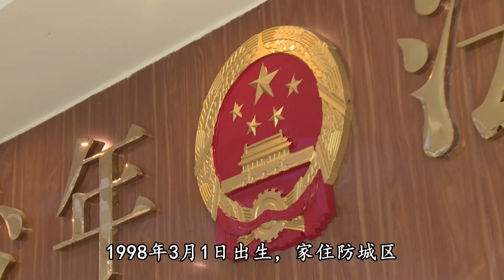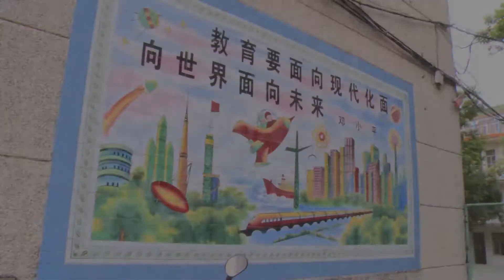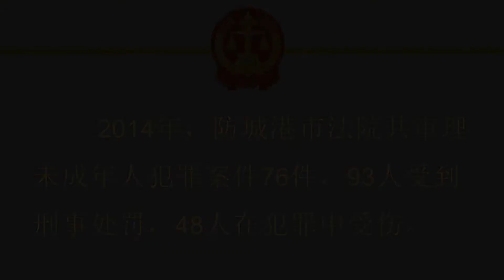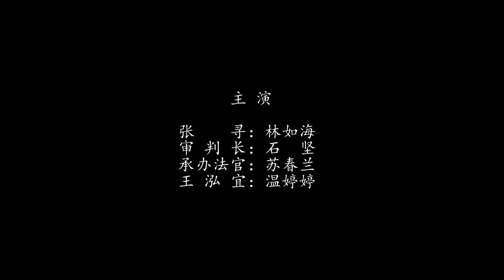法治故事會：海闊，天空